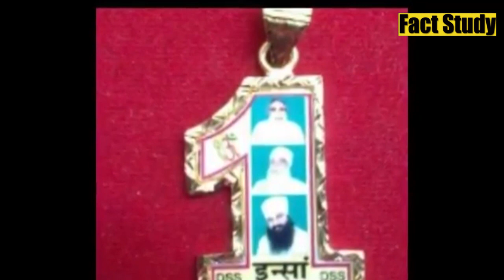BABA RAM RAHIM AMAZING FACT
Gurmeet Ram Rahim Singh is an Indian spiritual leader, social worker, actor, director, singer and convicted rapist. He has been the head of the spiritual group Dera Sacha Sauda since 23 September 1990.
In this video you will see many facts about Baba gurmeet ram rahim which is really amazing.